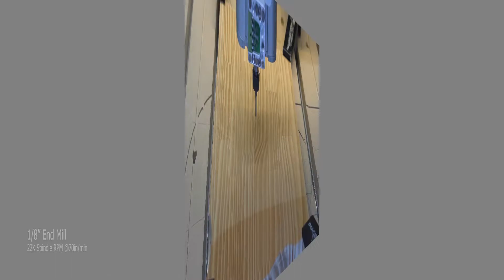CNC Machining FDNY Fire Marshal Badge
i2R 8 UCCNC used in this project with custom Aspire model created in Vectric.